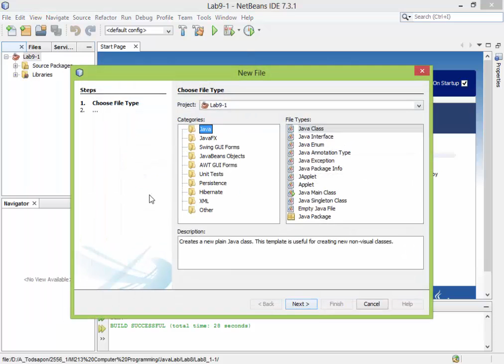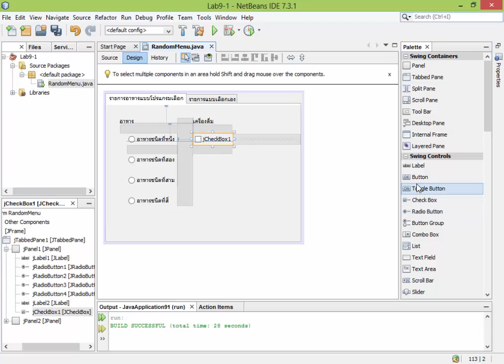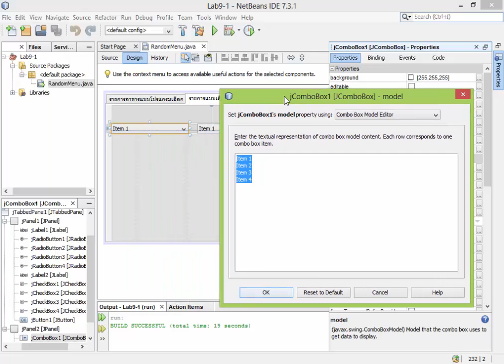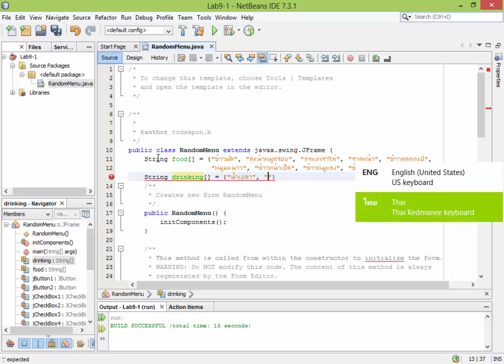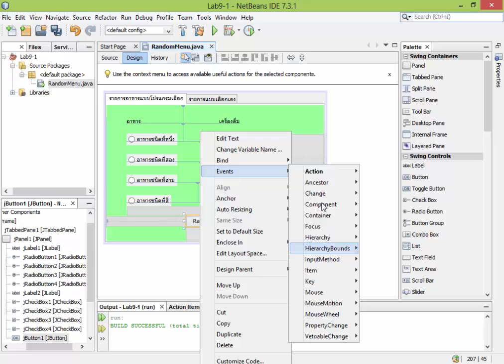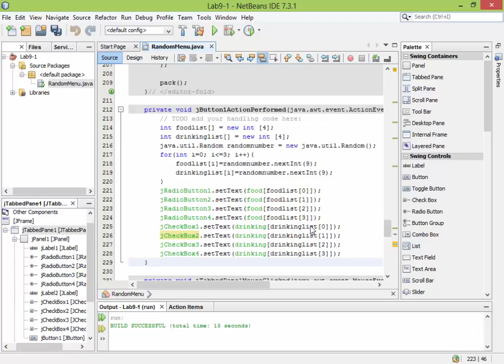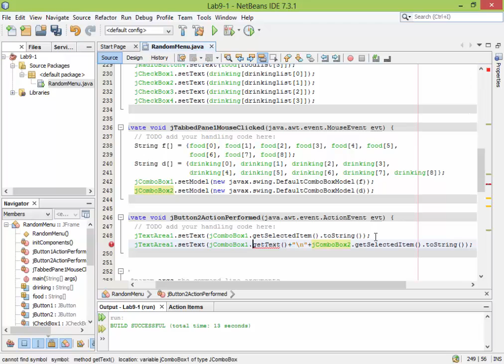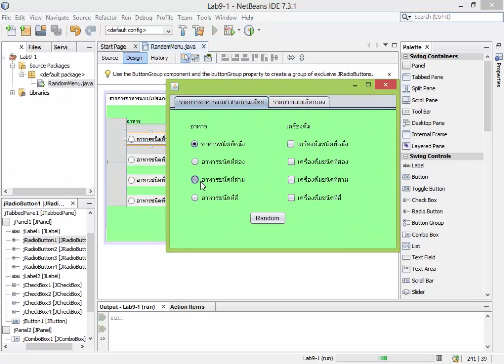Computer Programming (JAVA) Ep. 10(2/2) : GUI Application (มาสร้าง GUI กันเถอะ คือสวยอ่ะ)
Computer Programming (JAVA)
Ep. 10(2/2) : Lab 9-2 GUI Application (มาสร้าง GUI กันเถอะ คือสวยอ่ะ)
COMPUTER PROGRAMMING WITH JAVA LANGUAGES BY AJ. NEST THE SERIES

เนื้อหาวิชาการเขียนโปรแกรมคอมพิวเตอร์ ด้วยภาษาซีและซีพลัสพลัส (COMPUTER PROGRAMMING WITH C/C++ LANGUAGES)
Lesson 1 – Introduction to Computer Programming and Java (เขียนโปรแกรม เพลินแระ)
Lesson 2 – Computer System and Programming Concepts (เขียนโปรแกรม แนวคิดง่ายจัง)
Lesson 3 – Data Types, Variables, Basic I/O, Operators and Standard Class (เขียนโปรแกรม ประเภทตัวแปรง่ายไป)
Extra Homework (เขียนโปรแกรม ทำโจทย์สบายจังเนอะ)
Lesson 4 – Decision and Selection Statements: if, if-else and switch-case (เขียนโปรแกรม เงื่อนไขง่ายจัง)
Lesson 5 – Iteration and Looping Statements: while, do-while, for (เขียนวนลูป มันส์มากอะ)
Lesson 6 – String and Operations of String (มาใช้สตริงกันเถอะ สวยมากอะ)
Lesson 7 – 1-Dimensional and 2-Dimensional Arrays (อาเรย์คือสวยมากอะ)
Lesson 8 –  File Operations (ไฟล์ดำเนินการ คือง่ายอ่ะ)
Lesson 9 – Classes, Objects and Methods (คลาสและออบเจค คือง่ายอ่ะ)
Lesson 10 – Building GUI Applications (มาสร้าง GUI กันเถอะ คือสวยอ่ะ)
Lesson 11 – Java Applet Web Browser (มาสร้างโปรแกรมบน Web กันเถอะ คือสวยอ่ะ)

Online Material
– Facebook: Aj. NesT The Series